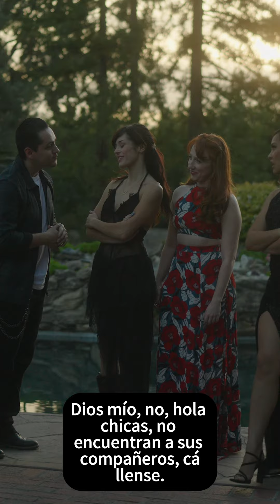Es obvio que Alfha también está enamorada, entonces ¿por qué no la ha marcado?